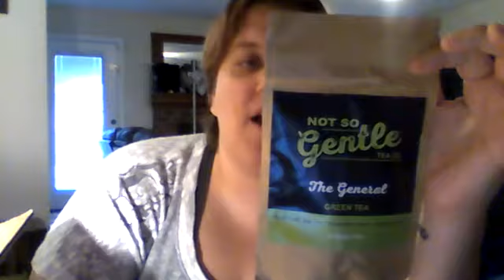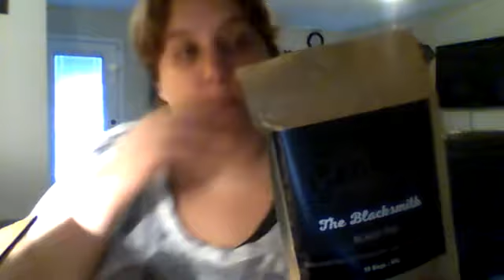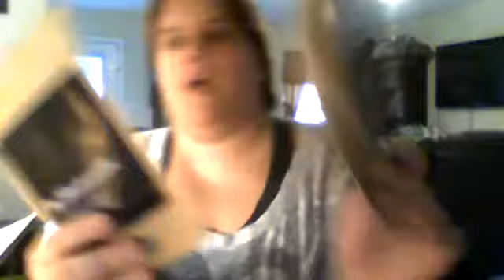Not so Gentle Tea Unboxing & Review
Open me!

I received a press sample of products feature and, in some cases monetary compensation in exchange for this post. All opinions are my own and in no way influenced by compensation.